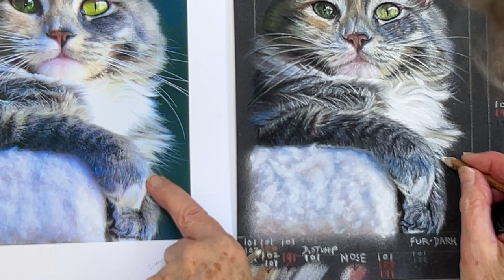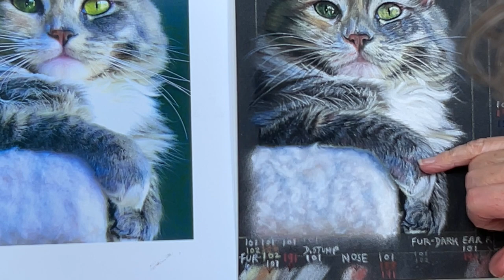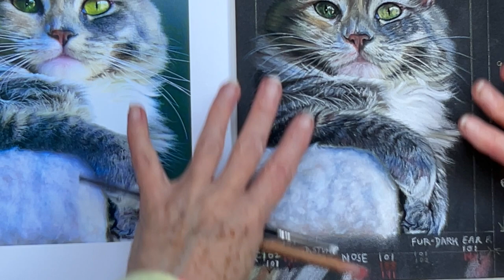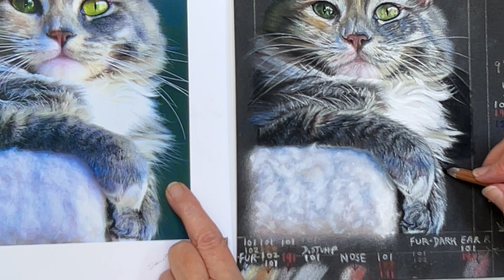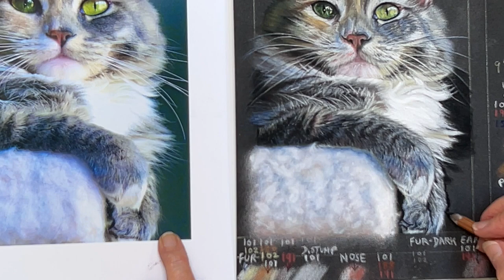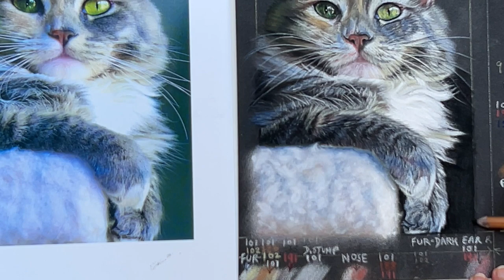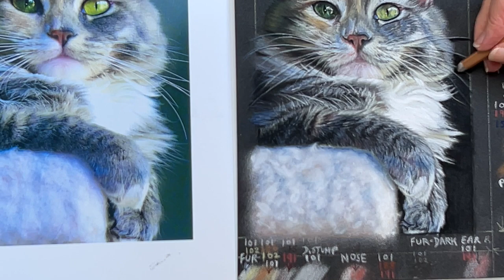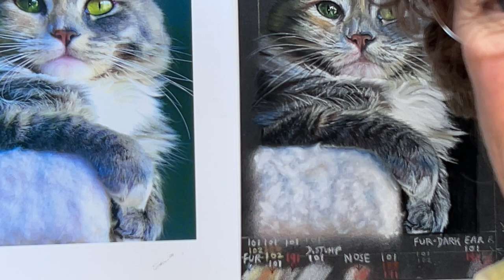'PETS IN PASTEL' - PART 24 - YOU NEED TO DO THESE STEPS TO MAKE YOUR CAT DRAWING LOOK ALIVE !